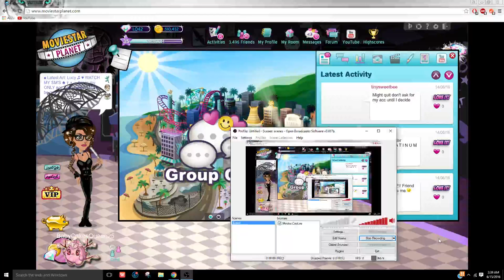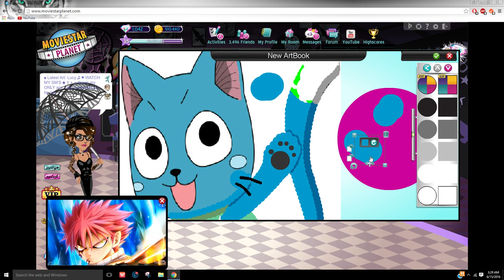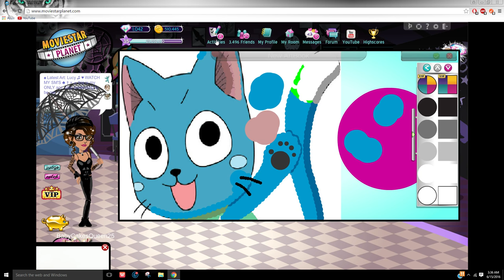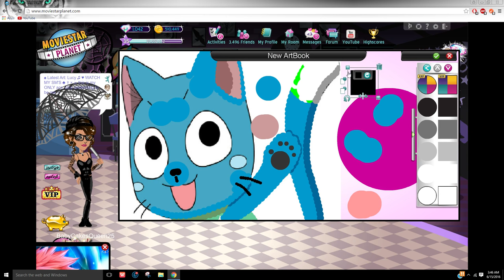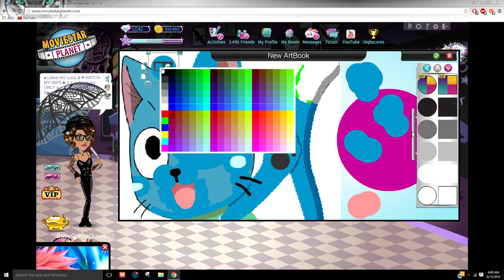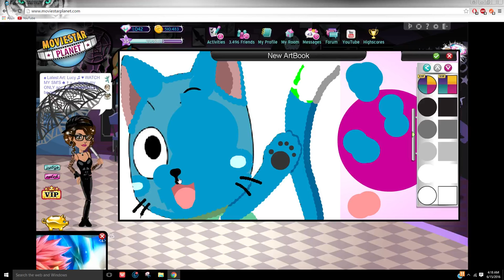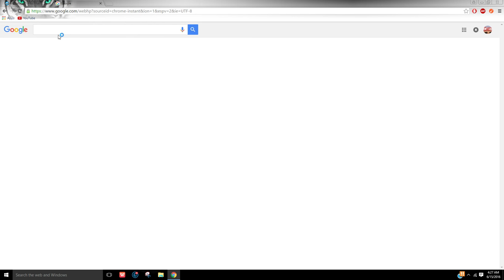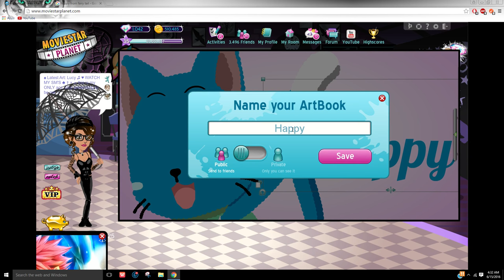How to make an artbook art like BabyCakesQueen25 #7